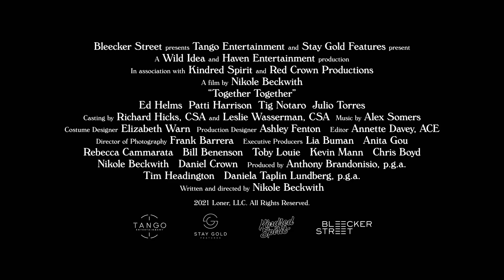Together Together (2021) - Official Trailer [Ultra HD]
When young loner Anna is hired as the gestational surrogate for Matt, a single man in his 40s who wants a child, the two strangers come to realize this unexpected relationship will quickly challenge their perceptions of connection, boundaries and the particulars of love.